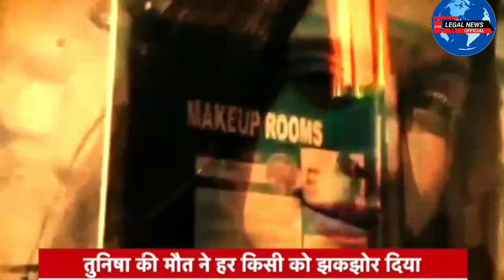Tunisha Sharma Sucide Case| Full Detail| जानिए कोर्ट ने Sheezan की याचिका क्यों खारिज कर दी